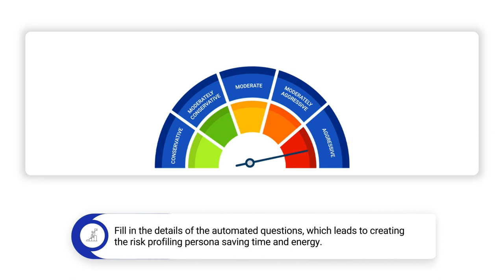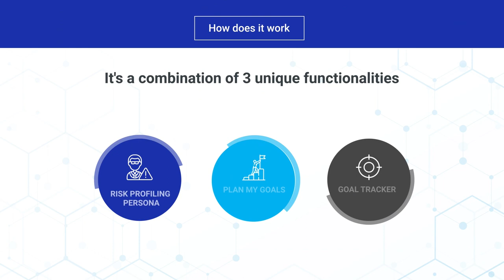RoboPulse- Algo-based fintech solution for portfolio optimization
RoboPulse is a digital platform which provides automated, algorithm-driven financial planning services with no human supervision. It is a dynamic tool, recommending Individual and Institutional investors with sophisticated and customized investment portfolio to achieve set target amount. This algorithm renders precise, quick and inexpensive investment recommendations across the asset classes, risk profiles, countries, and regions. It also reviews the progress periodically and suggests changes just like a human advisor.

RoboPulse platform can help with:
- The right mix asset of classes
- Automated Portfolio construction and eliminating the bias in investment advice
- Schemes recommendations based on the historical performance
- Customised asset allocation based on inputs received from the investor
- Review recommended portfolio’s past performances (1 year, 3 years, and 5 years) with an apt benchmark, subject to data availability
- Managing, Tracking & Notification